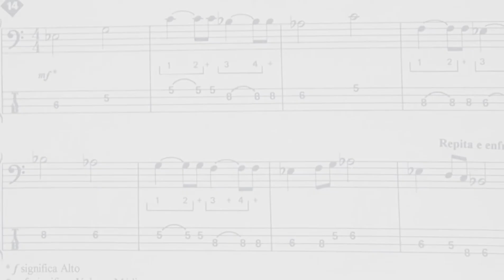Dreaming - Dan Dean - Baixo Elétrico Composite, vol I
Mais um vídeo galera! Dreaming é o nome deste tema em rítmo de balada com exploração das notas ligadas de longa duração e frases em colcheias no fim de cada período. Bom vídeo!

Contrabaixo: Vanderlei Bispo